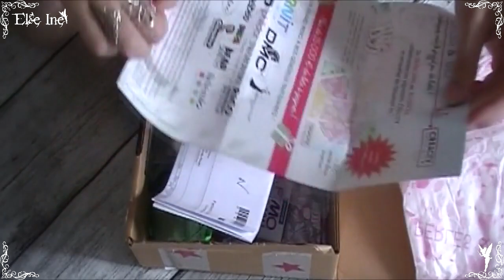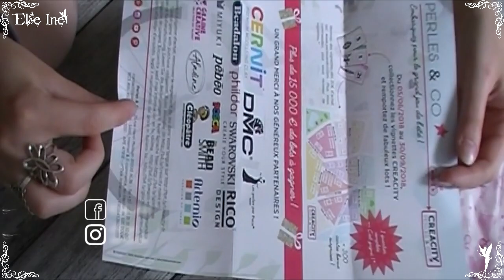[♥ Commande ♥] ✿ Perles & Co ✿